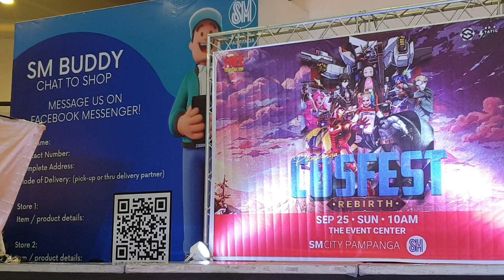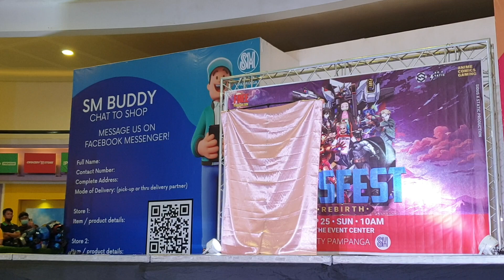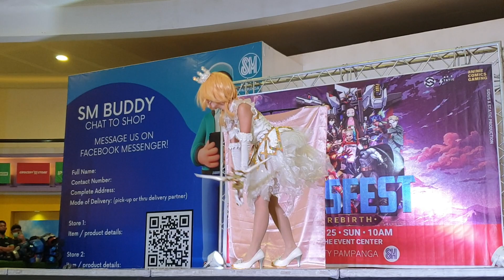Cosplay: Pampanga CosFest Rebirth - Cosplay Skit 19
Mobile videos in CosFest Rebirth at SM City Pampanga, 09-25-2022